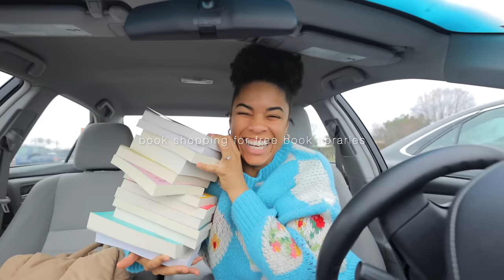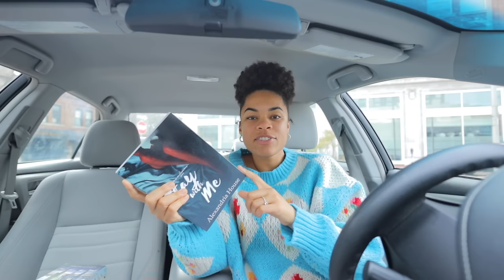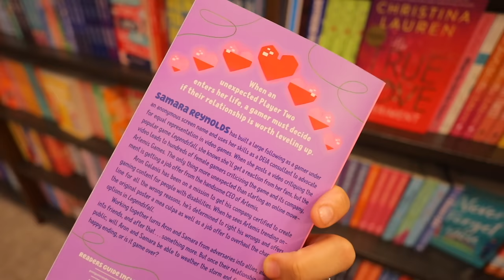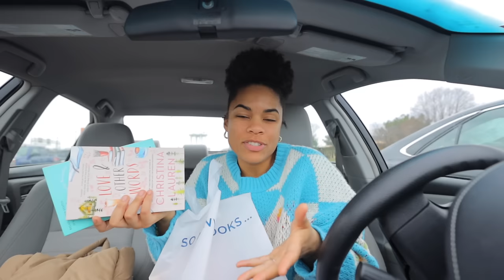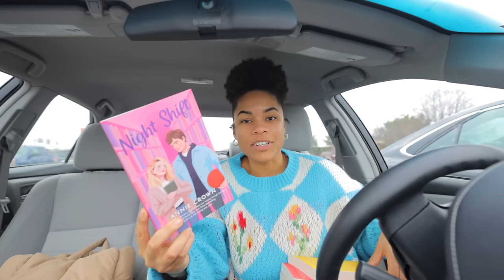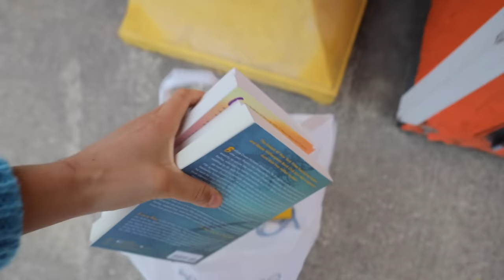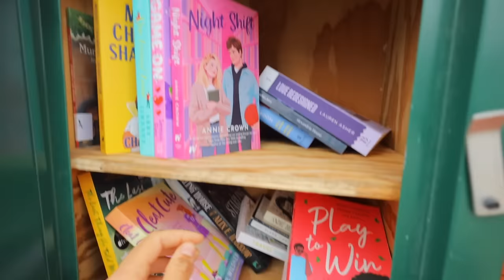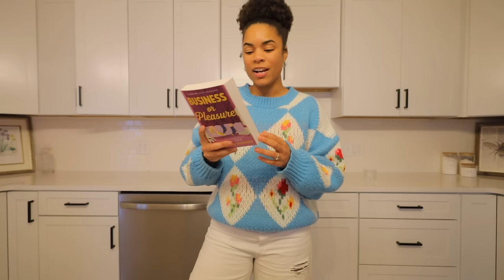book shopping + buying popular booktok books for free little book libraries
Book Haul:
Love redesigned
When you are mine
Next door nemesis
Cleat cute
Play to win
Mickey chambers shakes it up
Night shift
Wait for you
The coworker
The last thing he told me
Love and other words
The friend zone

So not meant to be
Business or pleasure

Day 2: the 12 books i read in november | book wrap up for bookmas day 2 ❄️☃️
Day 3: cozy *autumn* bookstore vlog 🍂🍁🎃 book shopping at barnes and noble for fall books + huge haul